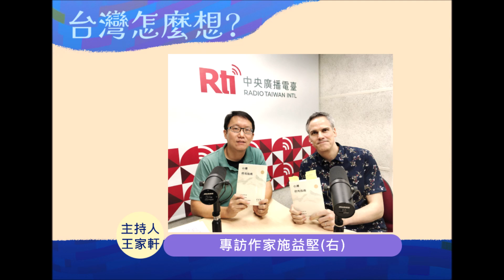中央廣播電臺20240524 台灣怎麼想？ 專訪德國作家施益堅談台灣體驗及認同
介紹台灣的風土人情、美食、文化、歷史及民主等內容的《台灣使用指南》一書，是由德國的哲學家和作家，來台多年的施益堅(Stephan Thome)所撰寫。施益堅為何把台灣當作第二個家？有哪些深刻的生活體驗？

另外，施益堅對於「台灣認同」有哪些觀察和看法？

請聽節目主持人王家軒訪問施益堅分享說明。

本集節目重點：
◎來台居住的緣由
◎台灣的生活體驗
◎何把台灣當作第二個家
◎對於「台灣認同」的看法